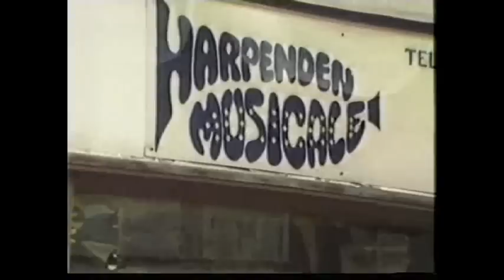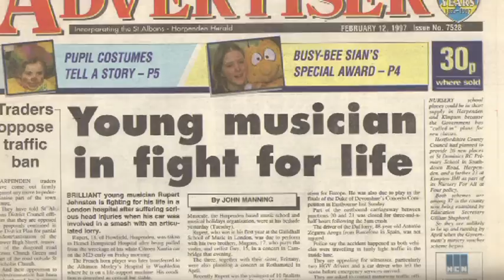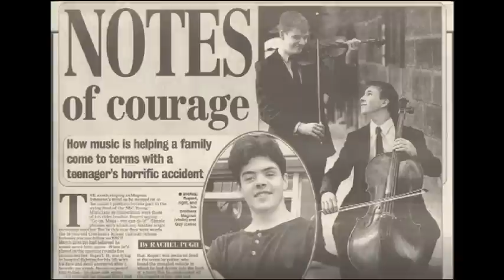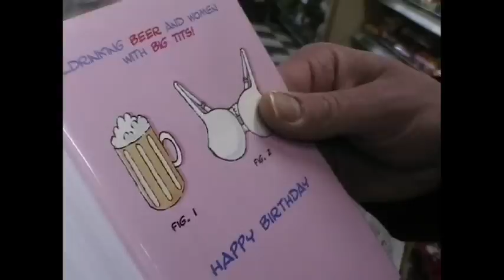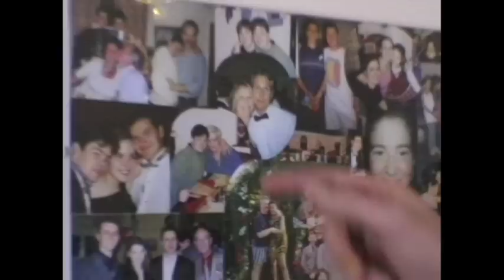Rupert's Story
This is my brother's story. He suffered a severe head injury after a serious car accident in 1997. He is my inspiration for the eyes alight appeal as part of the Brain Injury Rehabilitation Trust. We hope to give people like Rupert something to smile about again, the chance to fulfil dreams and to literally light up faces. Rupert's story is one of many, please go and together one step at a time, we can make brain injury rehabilitation a little bit brighter. Help us to make eyes alight. Thank you